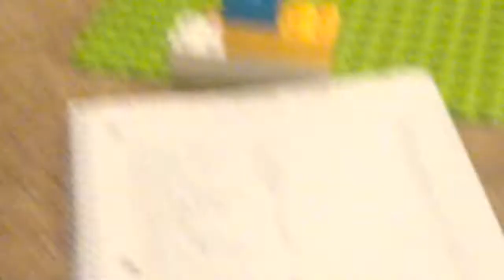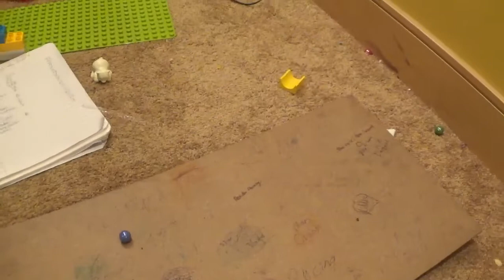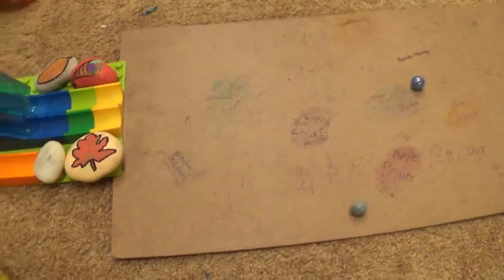Event 7: Shot Put - Marble Sports League 2021 - Sanjay S